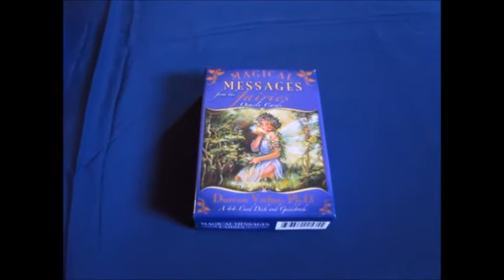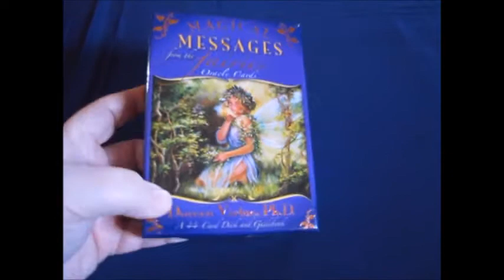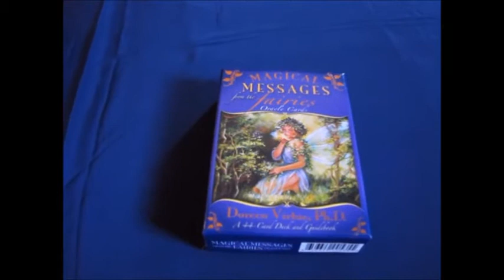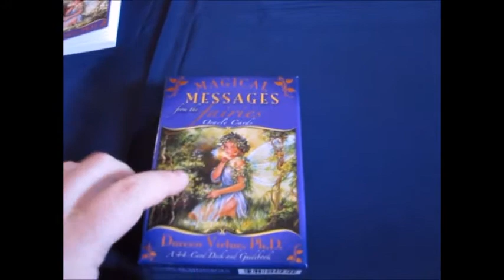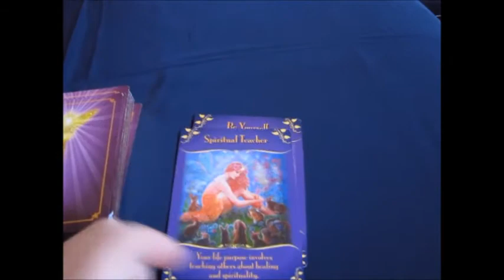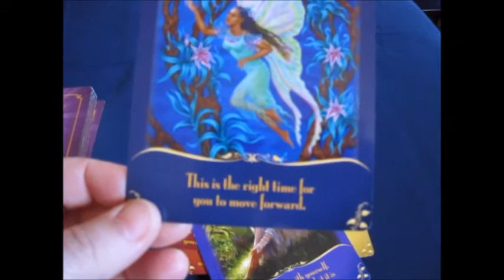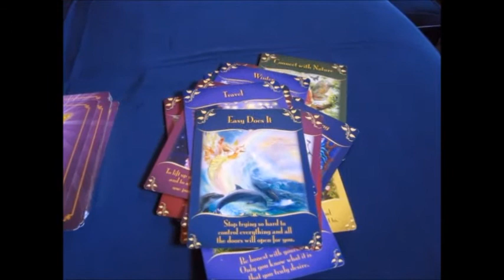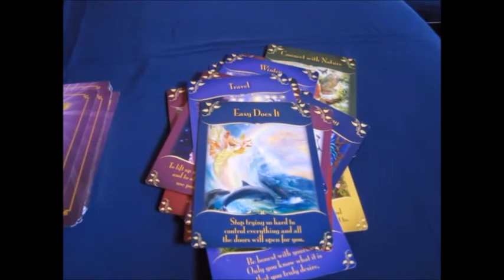NEW TAROT ORACLE REVIEW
a new tarot deck that I got of a local buy and sell web site here in my city